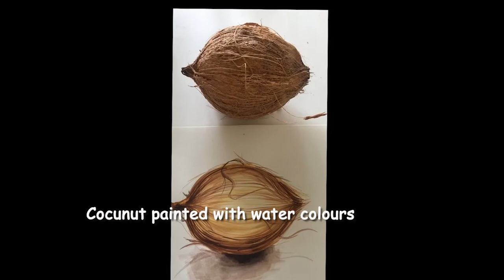Water color painting of a coconut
Have created a guided tutorial of the painting using water colours.

I also conduct painting workshops and conduct online classes for all age groups. Do drop me a DM if you are interested.